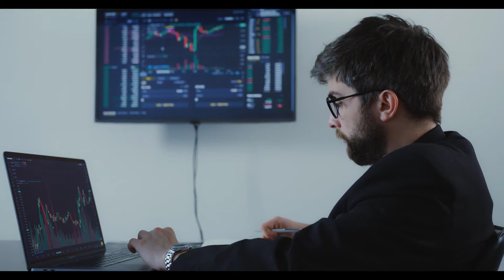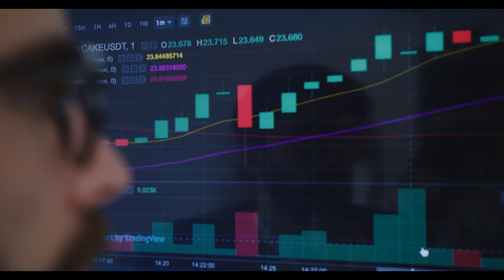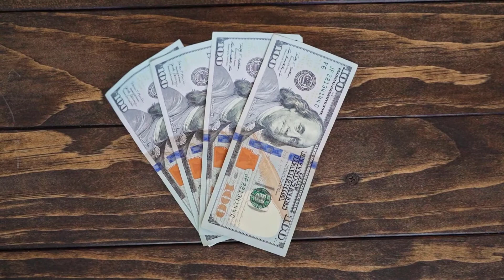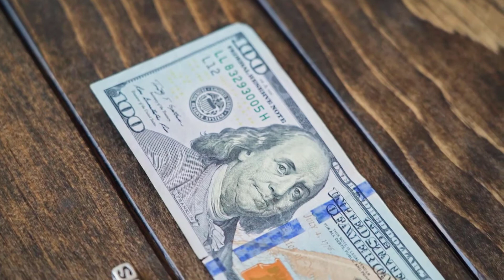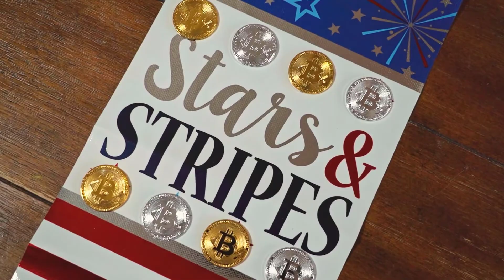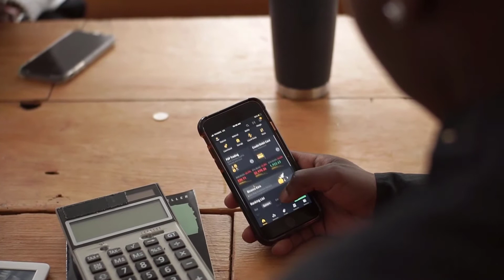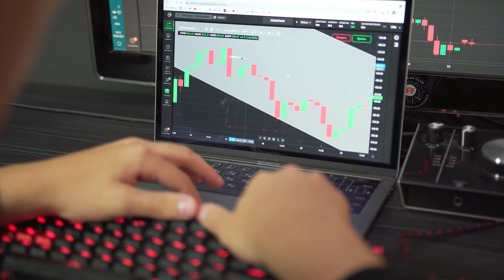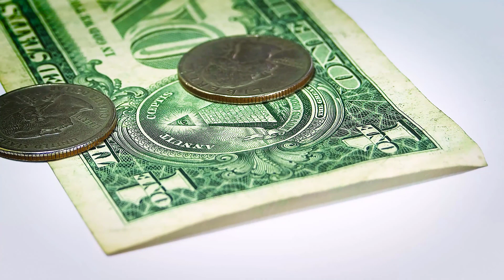HERMEZ NETWORK CRYPTO NEXT 100X? ALT COIN HIDDEN GEM | MASS ADOPTION? PRICE UPDATE PREDICTION!!!!